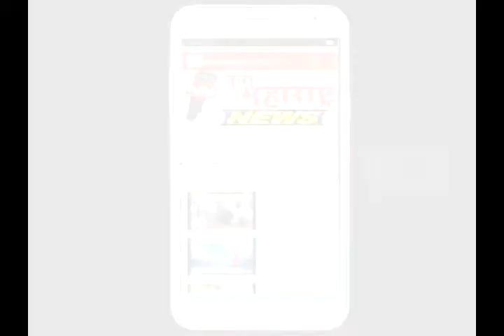मराठी भाषा दिनाचे औचित्य साधून सांगली बस स्थानकात मराठी साहित्य वाचन सप्ताहाचे उदघाटन